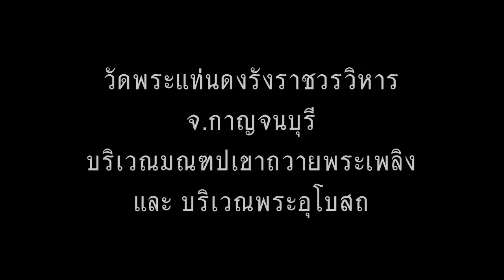วัดพระแท่นดงรังราชวรวิหาร